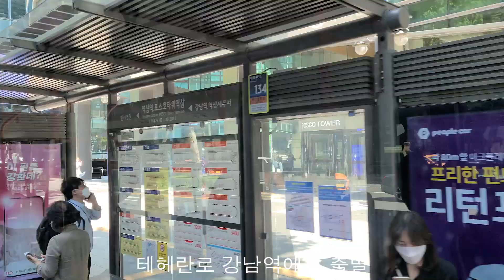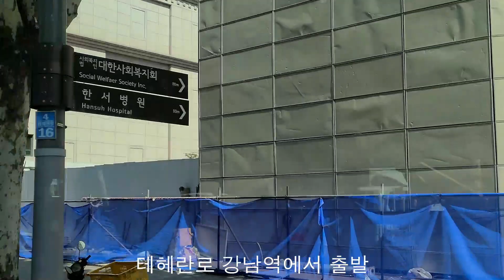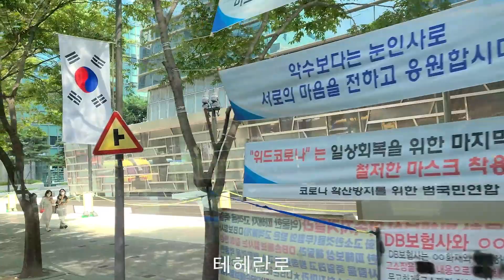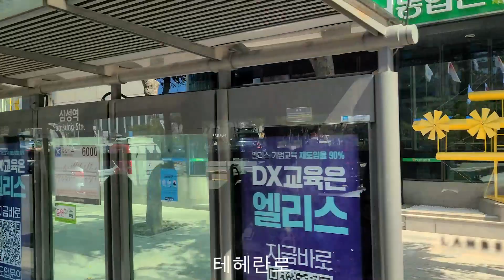지역명 역삼동, 테헤란로 강남역에서 삼성역까지 버스로 가보기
강남구 역삼동, 테헤란로 끝에서 끝까지 가보기. 강남역에서 삼성역까지, 테헤란로는 우리나라에 대표회사들의 본사들이 있어요.